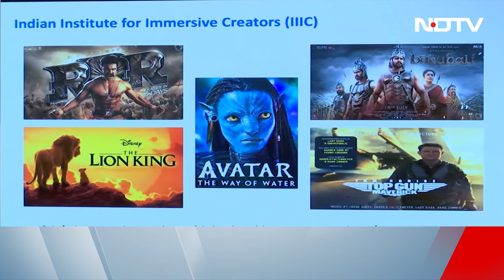Animation और Content Creation के प्रशिक्षण के लिए सरकार खोलेगी IIT के स्तर का Centre Of Excellence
Animation News: तेज़ी से बदल रही टैक्नॉलजी चीज़ों को देखने की हमारी आदत को भी बदलने और तय करने में बड़ी भूमिका निभा रही है... मनोरंजन के क्षेत्र में ही लीजिए... एक दौर था जब फिल्मों में साधारण से स्पेशल इफेक्ट्स या एनिमेशन तैयार करना भी एक बड़ी मशक्कत का काम होता था... लेकिन आज एनिमेशन का दौर एक दूसरे ही आसमान पर पहुंच गया है... फिल्मों में ही स्पेशल इफेक्ट्स और एनिमेशन एक नई दुनिया हमारे सामने खड़ी कर देते हैं... कभी जिसे हमे साइंस फिक्शन मानते थे आज असलियत होकर हमारे सामने आ गया है...